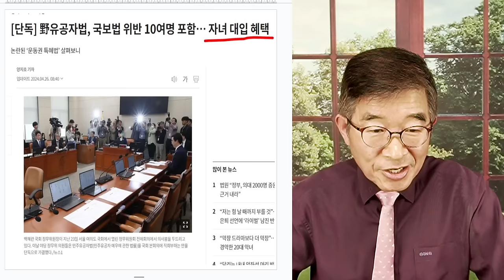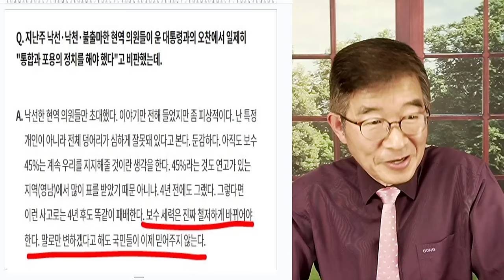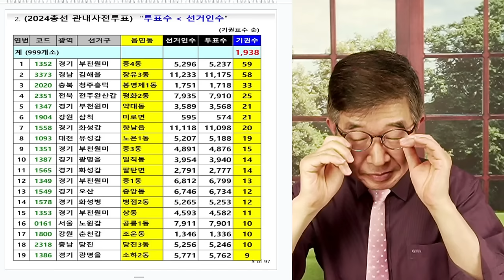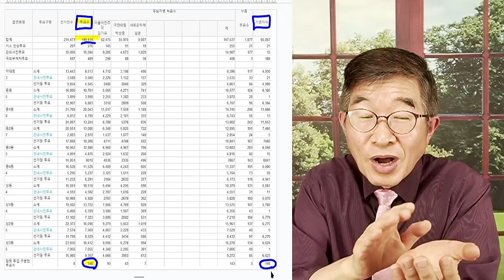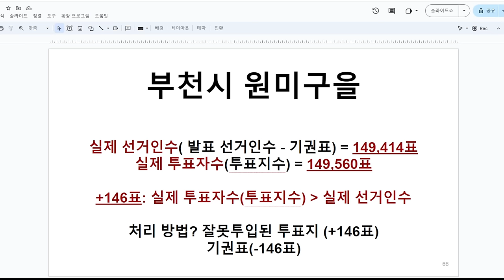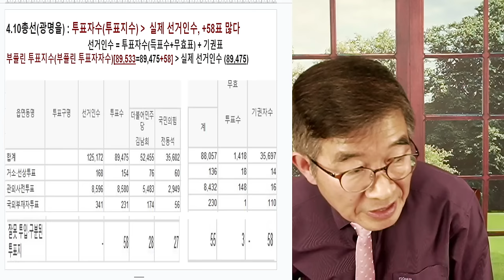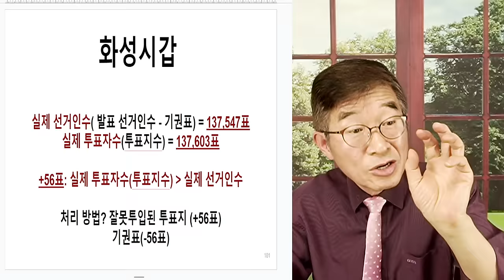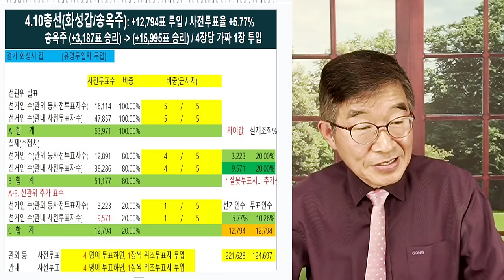위조투표지 투입, 실상 / 딱 걸리다 / 빠져나올 수 없다 / 교부된 투표지보다, 훨씬 많은 투표지가 투표함 속에서 어떻게 나오나 [공병호TV]